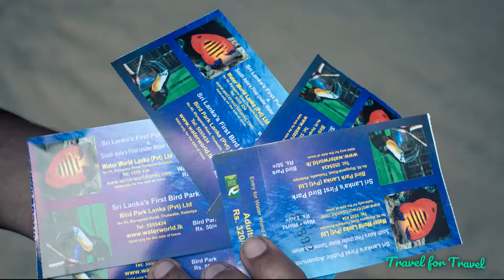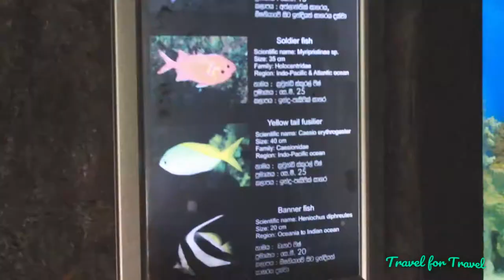Water world Sri Lanka | Vlog 20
Water world in Kalaniya
It's an amazing aquarium, complete with an underwater tunnel. It was still quite enjoyable. I would recommend to take water and a snack if going with young kids,It also has a bird park n a play ground. Parking can be difficult on a crowded day, had to park roadside.
Takes about 2-3hrs to enjoy the park.

We post weekly videos to inspire our viewers to get out and explore the world. Follow our journey and learn how to do the same!